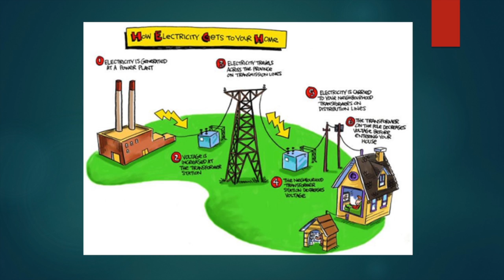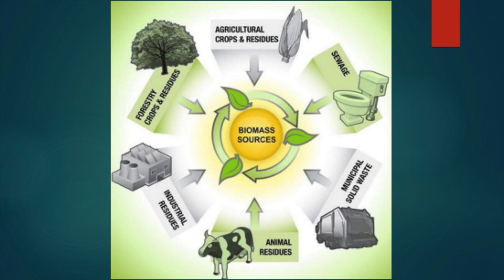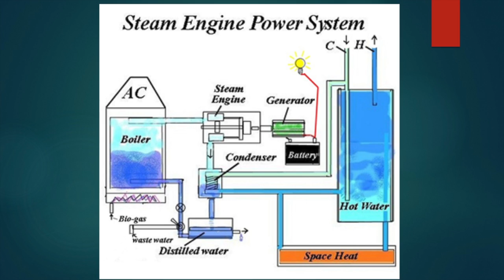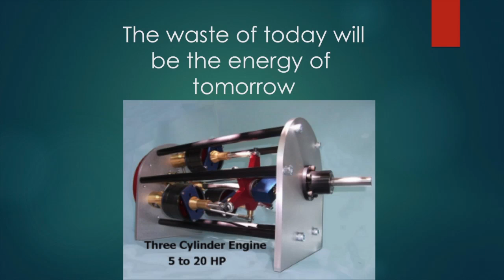The Surprising Future of Steam Power | Robert Green | TEDxMissionViejo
NOTE FROM TED: We've flagged this talk, which was filmed at a TEDx event, because it appears to fall outside TEDx's curatorial guidelines. The sweeping claims made in this talk regarding the capabilities of this modern three piston steam engine model only represent the views of the speaker. TEDx events are independently organized by volunteers. The guidelines we give TEDx organizers are described in more detail

Robert is devoted full time to developing inventions, writing and applying for patents on a wood-working system, a windmill, a rotary conversion device and a steam engine (six patents). Here he shares his idea about how the Electrical Grid and be replaced with a simple steam engine, that not only creates clean energy but saves dramatically on energy waste.

At age 15, he hitchhiked to Chicago to begin a new life on his own. Mechanical skills learned on the farm provided the means to stay off the streets and utilize that knowledge.
In 1964 he founded Turin Bicycle Company with smoke-damaged bicycles he obtained from a warehouse fire. The business flourished and Robert sold it the following year. The next few years were spent traveling and living in Europe.

After returning to the US, he started a new business- Green Construction Company. With industrial machinery purchased from failed factories, Robert created custom cabinetry, furniture and architectural pieces as well as sculpture. He learned many new skills and became professional in carpentry, joinery/cabinetry, furniture design electrical, plumbing, machining, mechanics, metal casting, jewelry making, masonry, tile setting, welding, fine art (sculpting, painting, drafting, cartooning and drawing) as well as mechanical engineering, patent writing, and business management.